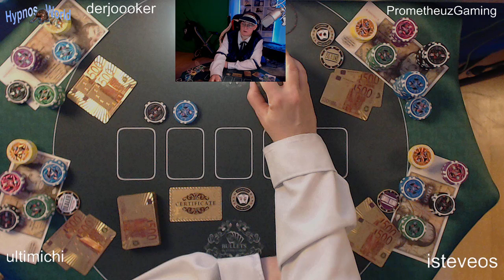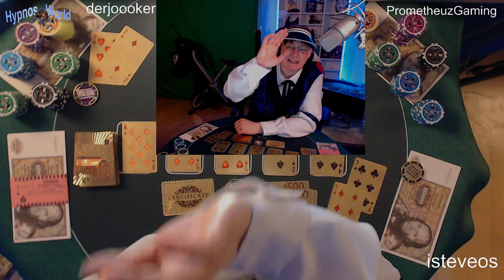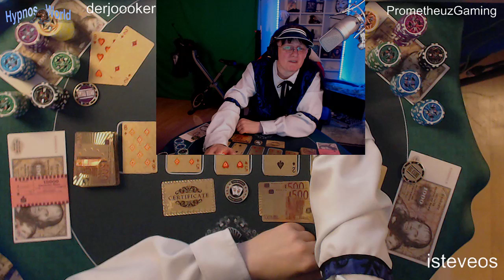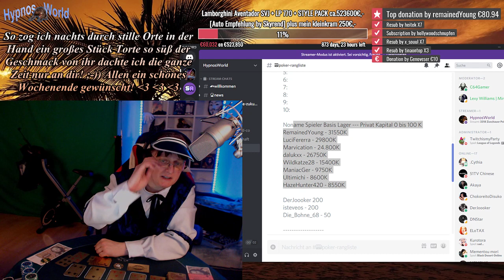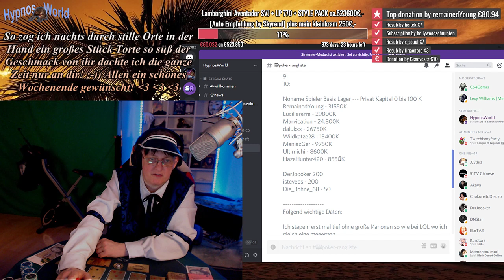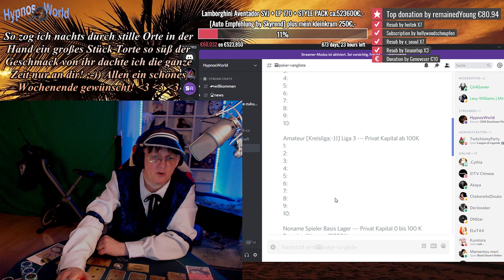Community Poker #005 Herzlich Wollkommen zum Poker Master off World!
Standardtext für alle Community Poker Videos
Dann mal los, lass uns einsteigen in dem Flair grenzenloser Leidenschaft wenn es heißt Roal Flash alles, alles meins der ganze Gewinn!^^
Natürlich auch die Spielsucht, also liebe Kinder denkt immer dran Glücksspiel macht süchtig, spiele also bitte nur mit Erwachsenen die niemals süchtig werden!
Für Risiken und Nebenwirkungen fragen sie bitte ihren Arzt, oder Apotheker danke!
Und nun viel Spaß mit Community Poker!^^ Love euch!

Twitter: Hier bist du immer Top Aktuell mit allem, Videos, Livestream, Vlog, Leben usw.^^